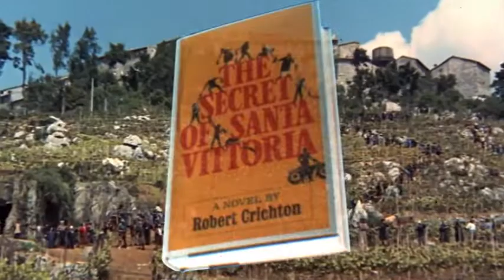The Secret of Santa Vittoria (1969) PG-13 | Comedy, Drama, War Official Trailer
The Pajama Game is a 1957 musical film based on the 1954 stage musical of the same name, itself based on the 1953 novel 7½ Cents by Richard Pike Bissell. The film was produced and directed by George Abbott and Stanley Donen. The principal cast of the Broadway musical repeated their roles for the movie, with the exception of Janis Paige, whose role is played by Doris Day; and Stanley Prager, whose role is played by Jack Straw. The choreography is by Bob Fosse, who also did the choreography for the stage production.
Directed by George Abbott
Stanley Donen
Screenplay by George Abbott
Richard Bissell
Based on novel by Richard Bissell
Produced by George Abbott
Stanley Donen
Starring Doris Day
John Raitt
Carol Haney
Eddie Foy Jr.
Barbara Nichols
Cinematography Harry Stradling, Sr.
Edited by William H. Ziegler
Jerry Ross
Color process Warnercolor
Production
company
Warner Bros.
Distributed by Warner Bros.
Release date
Language English
Box office $2.5 million (US rentals)